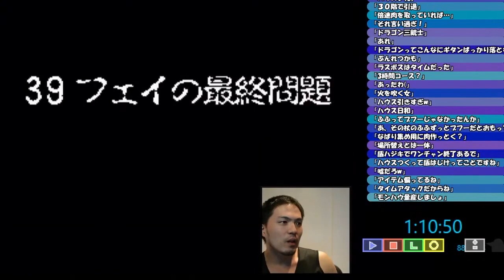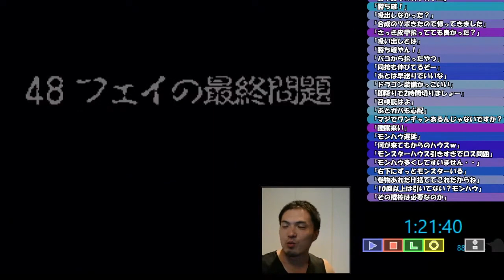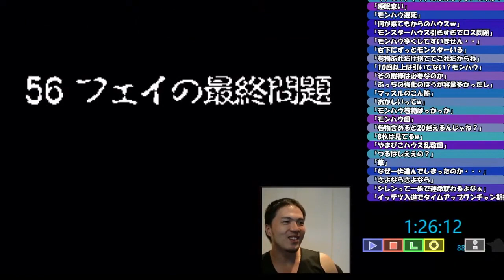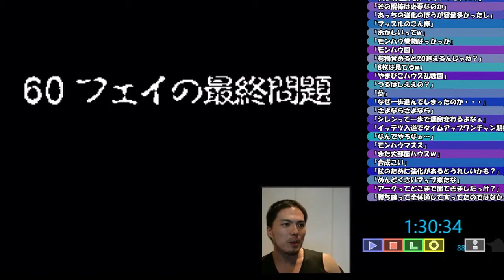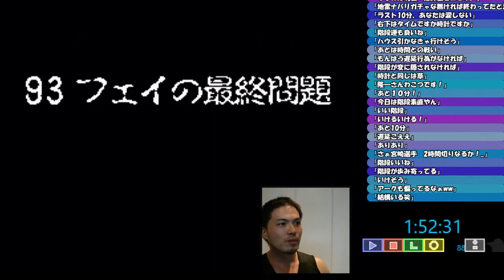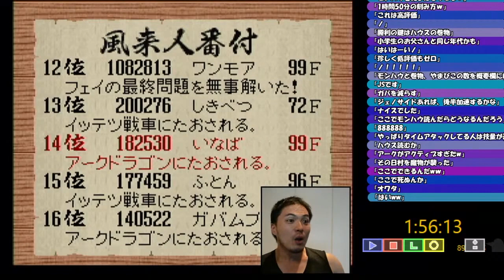【RTA】SFC風来のシレンフェイ最終RTA 1時間56分クリア！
スーパーファミコン版風来のシレンのフェイの最終問題９９Fを1時間56分でクリアしました。

まだまだ記録伸ばしていきたいと思います。